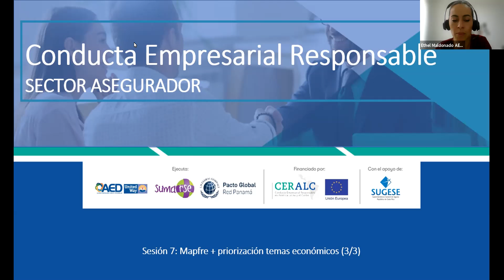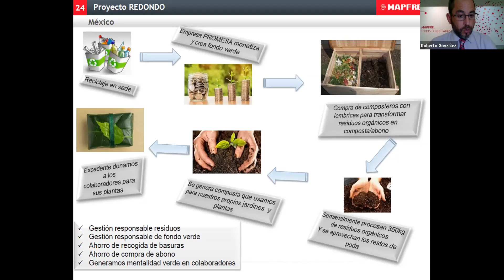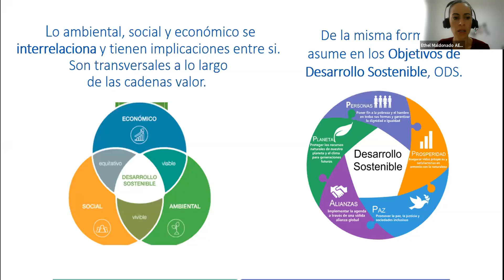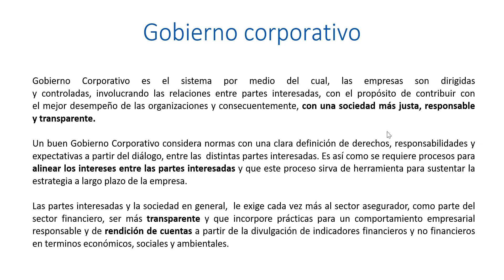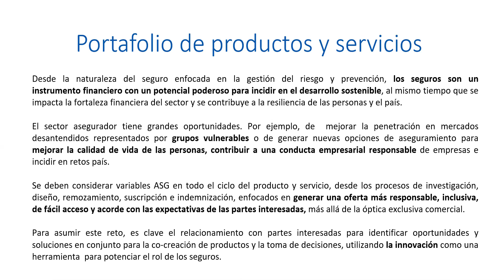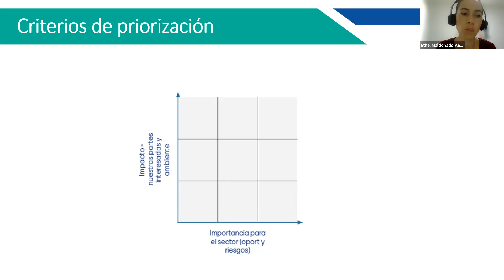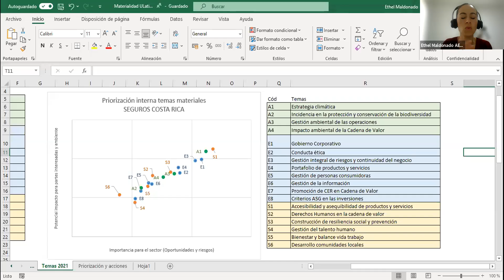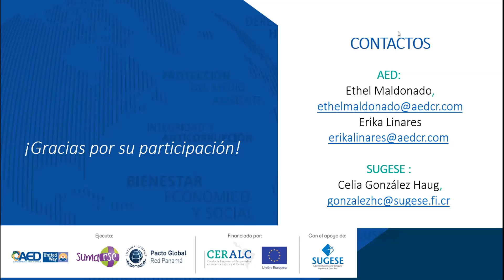Mapfre + Priorización 3/3 temas materiales + Resultados finales + siguientes pasos